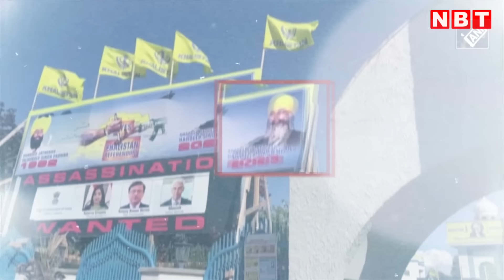India Canada Relations: हिंदुओं के खिलाफ हमले पर Justin Trudeau के बदले सुर, जानें और क्या कहा? |NBT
कनाडा के प्रधानमंत्री जस्टिन ट्रूडो का दोहरा चरित्र एक बार फिर उजागर हो गया है। खालिस्तानी आतंकियों को पनाह देने के आरोपों को लेकर लगातार उन पर और उनकी सरकार पर सवाल उठते रहे हैं। वे हमेशा से ऐसे अलगाववादियों को आतंकी मानने से इनकार करते रहे हैं और भारत पर ऐसे लोगों की हत्या की साजिश रचने का आरोप लगाते रहे हैं। हालांकि, अब उन्होंने खुद कबूल किया है कि कनाडा में खालिस्तानी मौजूद हैं। दरअसल, ट्रूडो ने यह भी कहा कि खालिस्तान समर्थक अलगाववादी कनाडा में सिख समुदाय का प्रतिनिधित्व नहीं करते हैं। खालिस्तानी अलगावादियों की मौजूदगी के बारे में ट्रूडो का कबूलनामा भारत के इस रुख को साफ करता है कि कनाडा सरकार खालिस्तानी तत्वों को पनाह दे रही है।